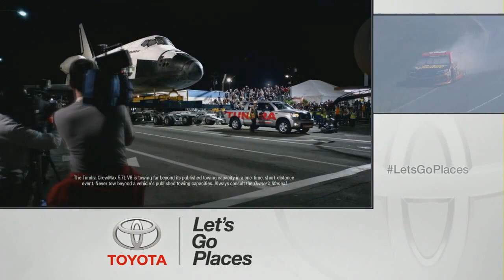The Greatest Auto Club Race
Yesterday marked the last ever race on the two mile Auto Club Speedway in Fontana, California. While the track has had an up and down history, one race has stood the test of time, a race that will transcend the life of Auto Club, the 2013 Auto Club 400.